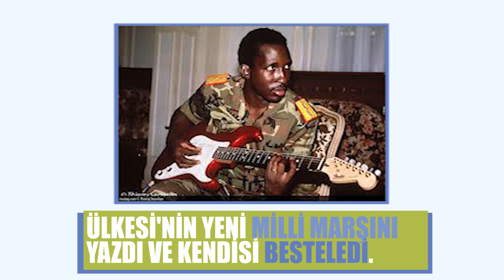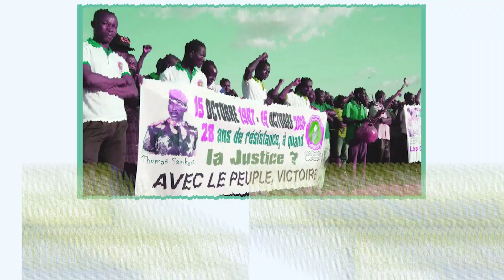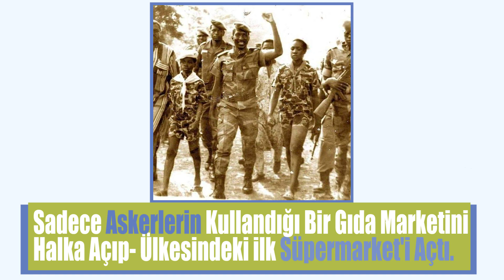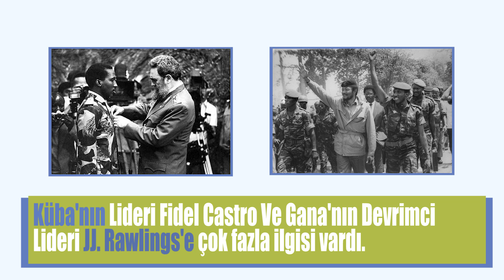Afrika'nın En İyi Başkanı Thomas Sankara | Afrika'nın Che Guevara'sı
10 Kasım'a Özel - Sevgi ve Özlemle Anıyoruz.
Afrika'nın Che Guevara'sı olarak da bilinen Sankara, 1949'da o zamanki adıyla Yukarı Volta'da dünyaya geldi. Fas, Fransa ve Madagaskar'da subay olarak eğitim gördükten sonra 1980 yılında Albay Saye Zerbo'nun yönetimindeki askeri darbeye katıldı. Hükümette devlet bakanlığı kazanan Sankara kısa süre sonra solcu görüşleri nedeniyle görevden alındı. 7 Kasım 1982'de Jean-Baptiste Ouédraogo'nun yönetiminde yapılan darbe sonucu Ocak 1983'te başbakanlık görevini üstlenen Sankara, Mayıs 1983'te başka önde gelen isimlerle birlikte görevinden uzaklaştırıldı ve ev hapsine alındı. Bu kitle eylemlerine neden oldu. Blaise Compaoré'nin Ağustos 1983'te gerçekleştirdiği yeni bir darbeyle Sankara devlet başkanlığı görevini üstlendi. Atatürk'ü örnek aldığı söylenen Sankara,Atatürk'ü severdi.